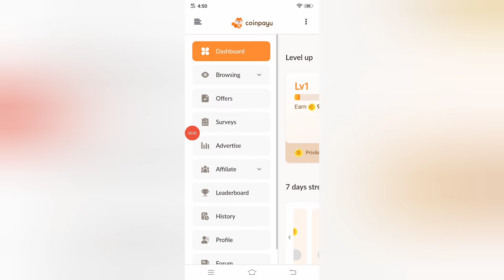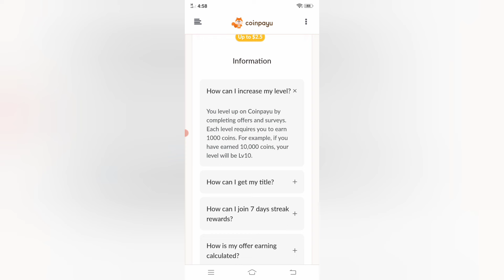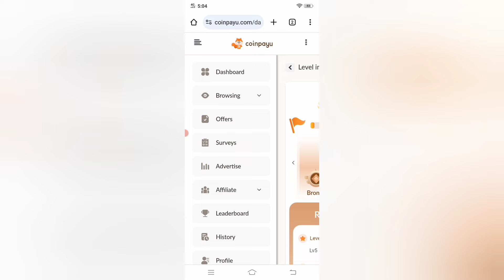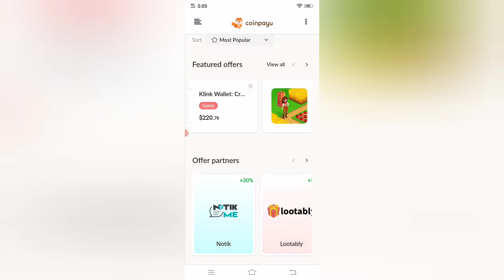Coinpayu new update||Level up and daily streak||Coinpayu earn money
Learn With Ria is a versatile youtube channel. Learn with ria is about Youtube,Freelancing and  Review of different Freelance Websites. Learn with ria channel promises to provide its audience valuable, informative and quality content.

coinpayu new update
coinpayu new updates
coinpayu
coinpayu earn money
coinpayu withdraw
coinpayu review
coinpayu payment proof
coinpayu new update 2024
coinpayu account create
coinpayu withdraw new update
coinpayu earn money new update
coinpayu real or fake
coinpayu tutorial
coinpayu withdraw proof
coinpayu withdrawal
coinpayu offers
coinpayu income
new update coinpayu
coinpayu latest update
how to earn money in coinpayu
how to earn in coinpayu

earn money
watch video ads and earn money online

Regards:
Learn with Ria